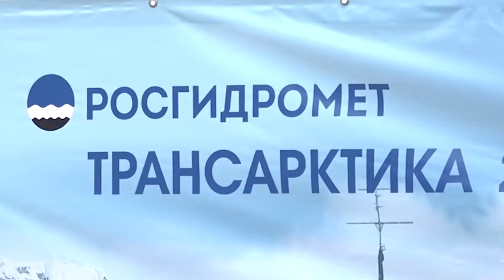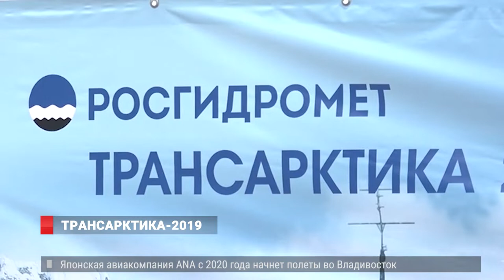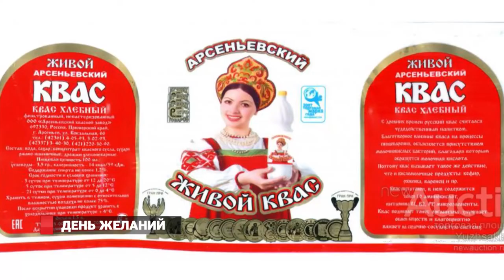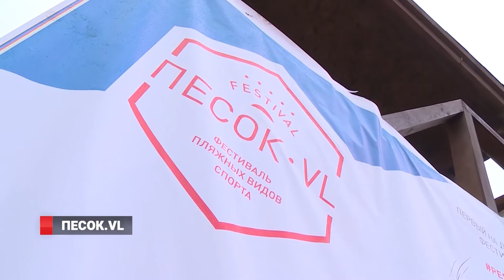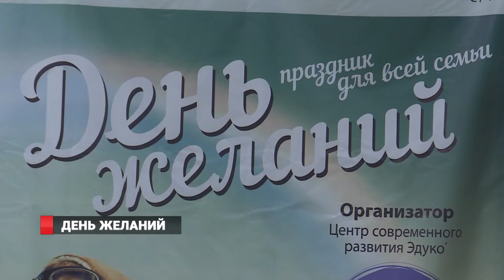КАКИМ БЫЛ "ДЕНЬ ВМФ"? Новости 29.07.19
Приморский праздник. День ВМФ Владивосток отметил показательными маневрами Тихоокеанского флота и морским парадом.
2. Идём на север. Заключительный этап морской экспедиции «ТРАНСАРКТИКА–2019» стартовал в эти дни из Владивостока.
3. Радио желаний. Ведущие ВибиСи провели незабываемый праздник для Владивостокских семей.
 4.  Высокопоставленный гость. В рамках  ВЭФ Владимир Путин возможно, посетит музей-заповедник "Владивостокская крепость".